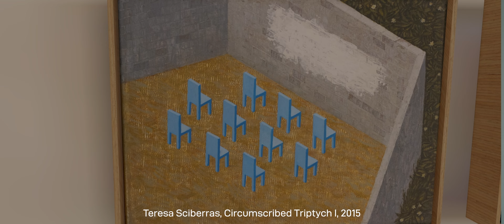Interview with Teresa Sciberras | Between Sea and Land